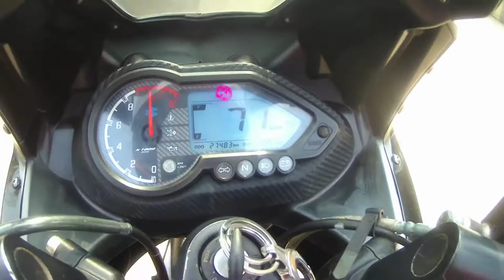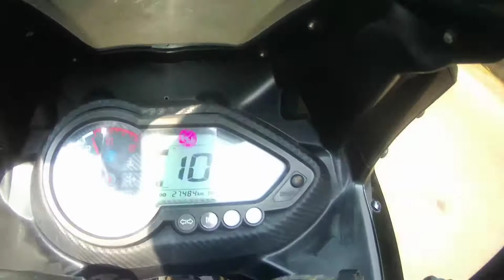College Girl Reaction / Peoples Ask About My Gopro🤩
Hello Guys I'm Sanket Mane The MotoVlogger From Kolhapur Maharasthra This Is My First MotoVlog On Youtube I hope You All Guys like My Video I Will Try My Best In Video & And Upcoming Video I will Try Best To Improve entertening Become Video

Please Forgive Me For The Wind-Noise Please Do Comment Me How Was This MotoVlog

Your Quarries:-

Sanket Mane
SPM sanket mane
Rider From Kolhapur
Best MotoVlogging Setup In 2021
Cheapest MotoVlogging Setup In 2021
Kolhapur MotoVlogging
How To Do MotoVlogging In 2021
Ride Pulsar 220F
Senorita
220 Pulsar

Thanks Watching sanket mane SPM sanket mane
motovlogs sanket mane